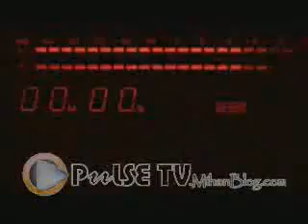Sham e Arosi - amin hayai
ahange filme shame arosi ba sedaye amin e hayai